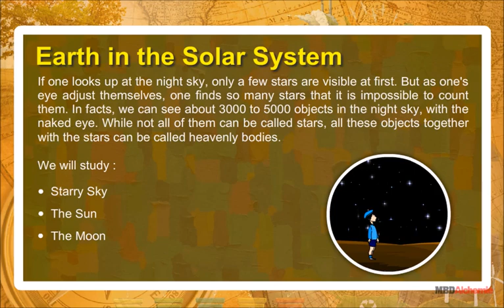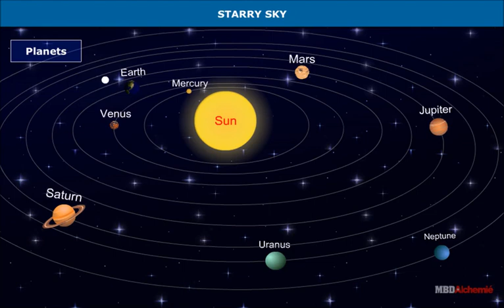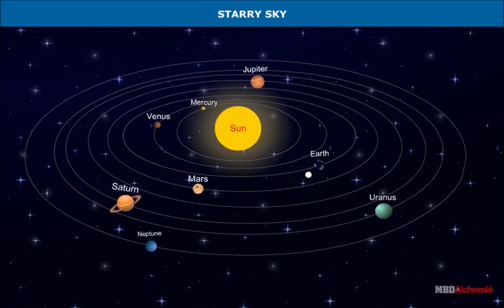The Earth in the Solar System | Starry Sky | Geography | Class 6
Earth in the Solar System
If one looks up at the night sky, only a few stars are visible at first. But as one's eye adjust themselves, one finds so many stars that it is impossible to count them. In facts, we can see about 3000 to 5000 objects in the night sky, with the naked eye. While not all of them can be called stars, all these objects together with the stars can be called heavenly bodies.
We will study:
• Starry Sky
• The Sun
• The Moon